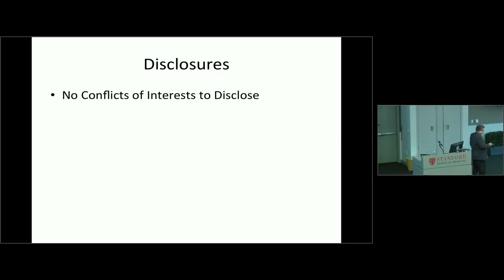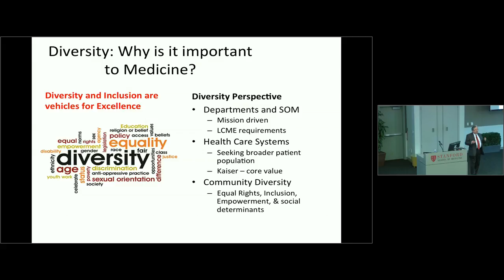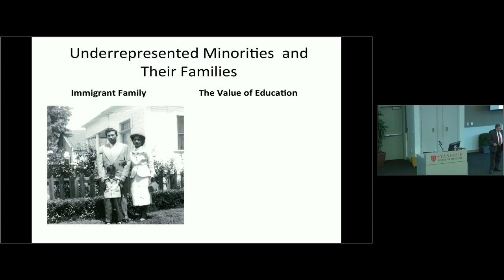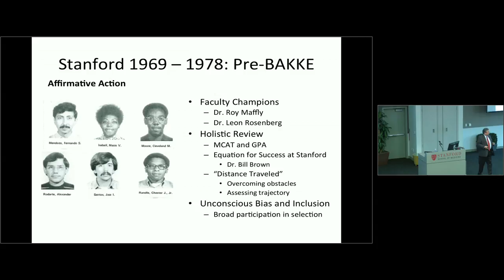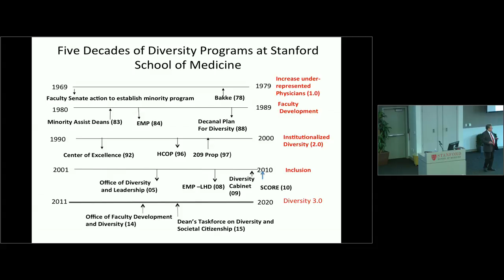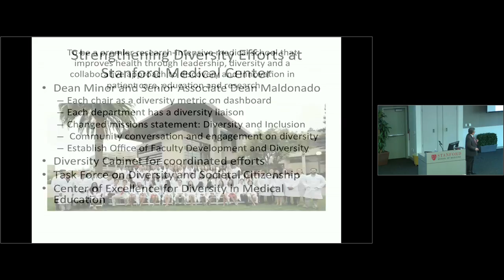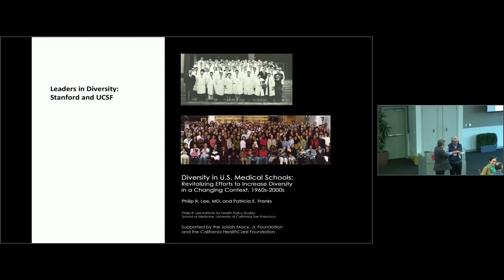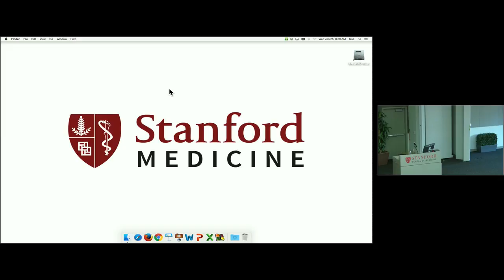Reflections on Diversity at Stanford Medical School-- Past, Present, and Future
Stanford Medicine Grand Rounds by Fernando S. Mendoza, MD, MPH, who is the Associate Dean of Minority Advising and Programs at Stanford's Office of Student Affairs. He was also Chief, Division of General Pediatrics, Department of Pediatrics from 1996 until 2014.

Recorded on 1.25.17 at Stanford's School of Medicine.